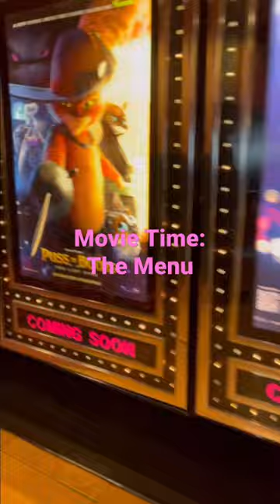TheMenu cinemark movies thanksgiving